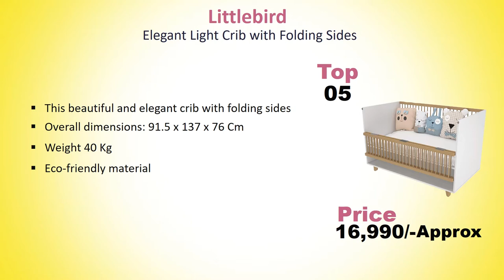Best Best Baby Wooden Cot In India With Price // Best Babay Crib // Baby Bed Brand In India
List Of Best Baby Wooden Cot :
5) Littlebird Elegant Light Crib with Folding Sides

4) R for Rabbit Baby's Den Wooden Baby Cot with Mattress

3) BabyTeddy® 9 in 1 Multifunctional Baby Crib

2) Mee Mee Baby Wooden Cot (Mosquito Net - Wooden)

1) LuvLap C-50 Baby Wooden Cot (Cherry Red, Large) with Mattress

Other Product :
Best 4 Burner Gas Stove Buy In India With Price // Review // Best Gas Stove In India

Best Laser Printer In India With Price // HP Laser Printer // Best Printer Buy In India With Price

Best Water Heater In India With Price // Best Havells Water Heater // Best Geyser In India // Review

Related Search :
Best Baby Wooden Cot In India With Price
Best Baby Wooden Cot Bed In India With Price